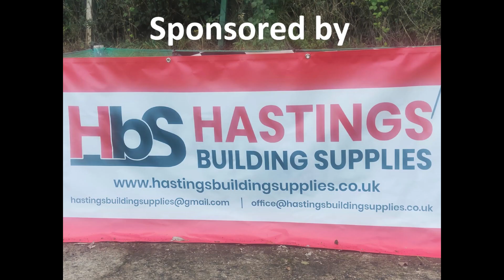Southern Oval Model Car Club. Brisca Champion of Champions 2023.Round 2 Heat 2. 22/10/23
Round 2 Heat 2 of the brisca champion of champions 2023.
Freshfields, Saint Leonard's on sea, TN38 8AJ